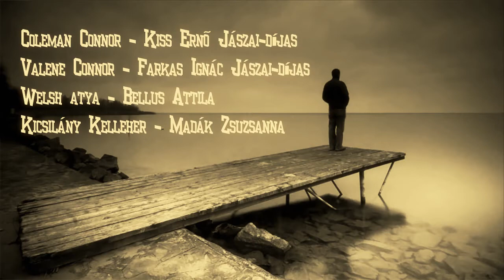Martin McDonagh: VAKNYUGAT — Hevesi Sándor Színház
„...erre a városra nem terjed ki a Jóisten illetékessége..."

Martin McDonagh
VAKNYUGAT
fekete komédia

Coleman Connor - Kiss Ernő Jászai-díjas
Valene Connor - Farkas Ignác Jászai-díjas
Welsh atya - Bellus Attila
Kicsilány Kelleher - Madák Zsuzsanna

Dramaturg: Madák Zsuzsanna
Díszlet, jelmez: Kiss Borbála
Világítás: Gibárti Tibor
Súgó: Jurina Beáta
Ügyelő, rendezőasszisztens: Pete Zsuzsanna

Rendező: Mihály Péter
Bemutató: 2014. március 20.